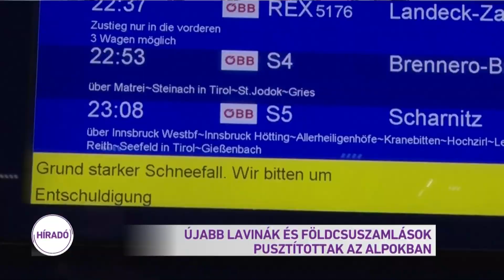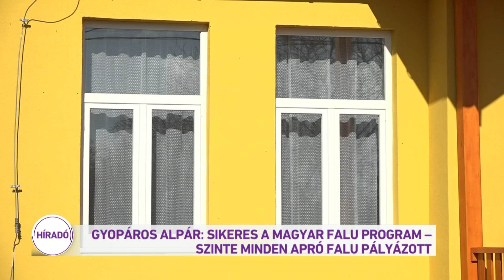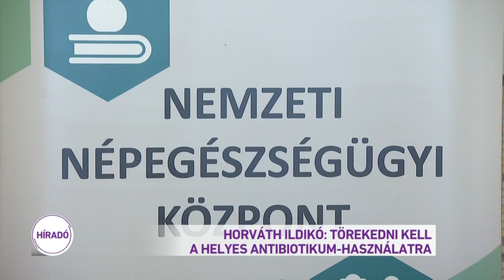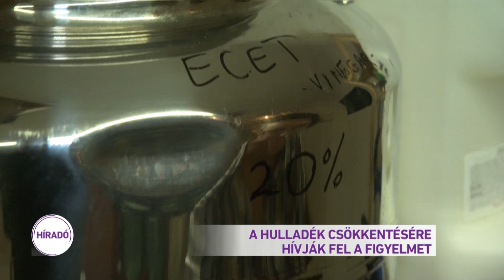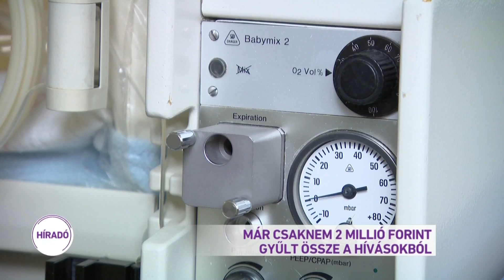Híradó 2019.11.18. 19:30